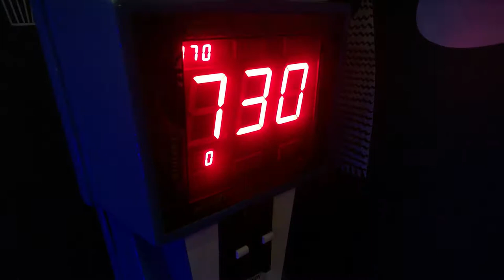Boxing machine in the Royal London